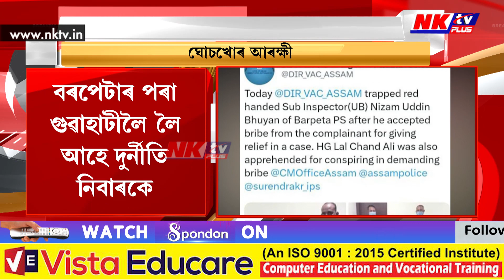আকৌ দুৰ্নীতি নিবাৰকৰ জালত ঘোচখোৰ আৰক্ষী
▶️ বৰপেটাত SI নিজাম উদ্দিন ভূঞাক আটক
▶️ লগতে আটক হোমগাৰ্ড লাল চান্দ আলীক
▶️ ঘোচ লৈ থাকোঁতেই হাতে-লোটে ধৰা পৰে দুয়ো